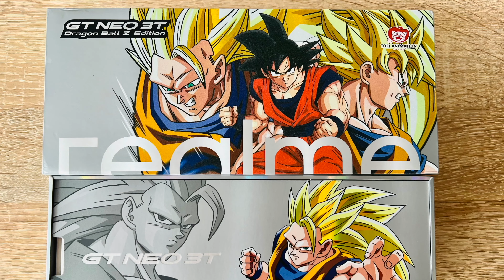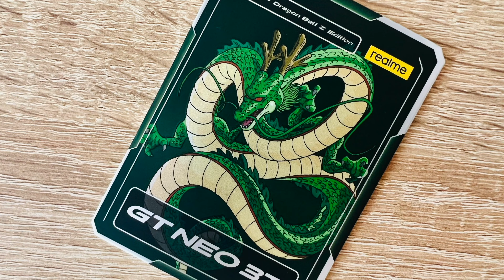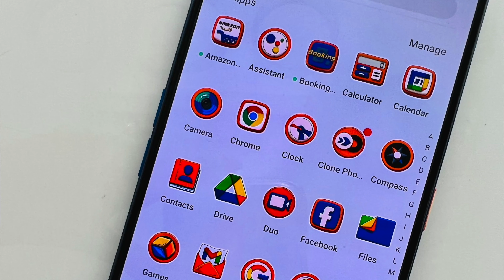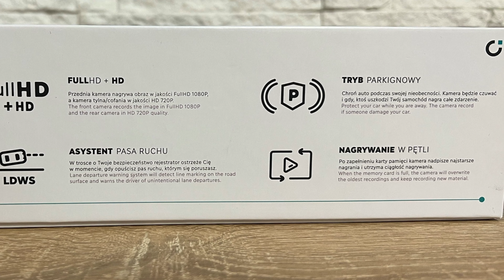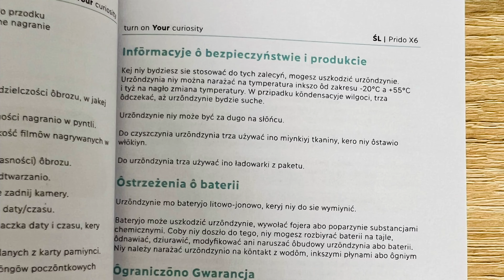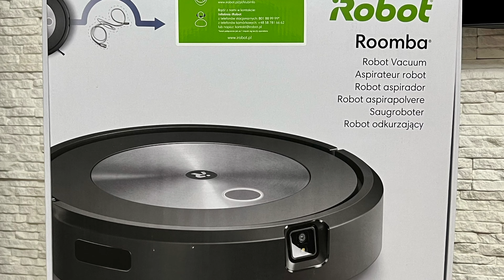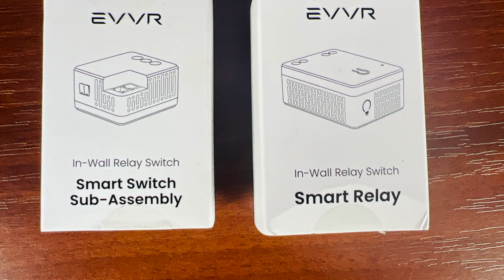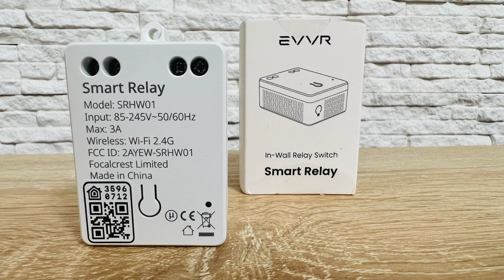Unboxing Smart Home Sierpień 2022 cz. 2 - Realme, prido, EVVR, XreArt, iRobot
Witajcie w drugim unboxingu Smart Home na Sierpień 2022! A co w tym filmie:
1) Realme GT Neo 3T - Dragon Ball Z Edition - 2:21
2) prido X6 - 9:52
3) iRobot Roomba J7 - 17:25
4) EVVR Smart Switch - 23:46
5) XreArt GRID 1 iPhone 3G - 27:35

Napisy:  Soszi